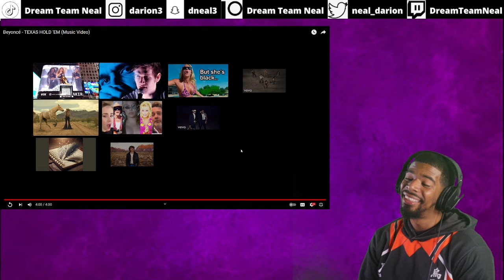Beyoncé - TEXAS HOLD 'EM (Music Video) | REACTION